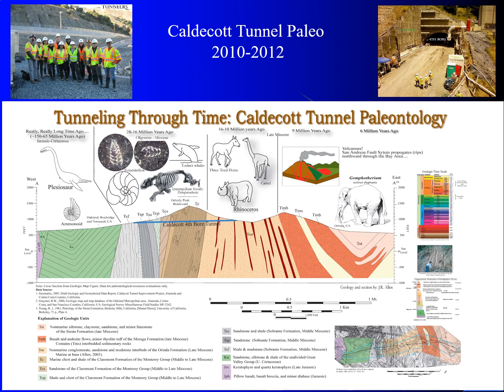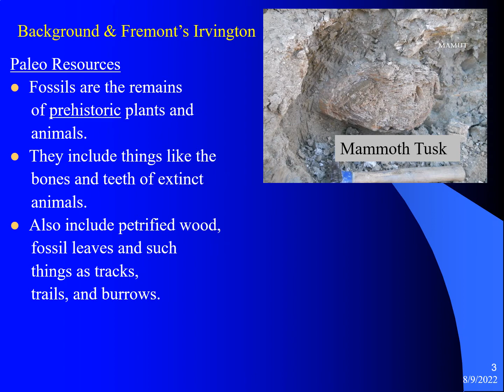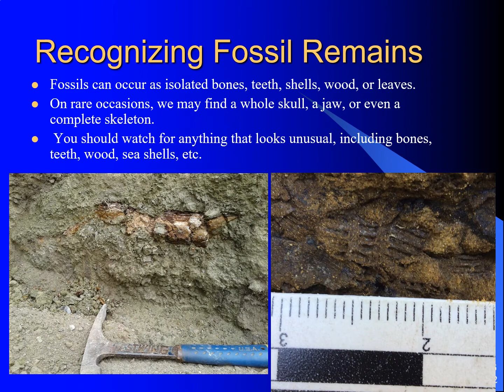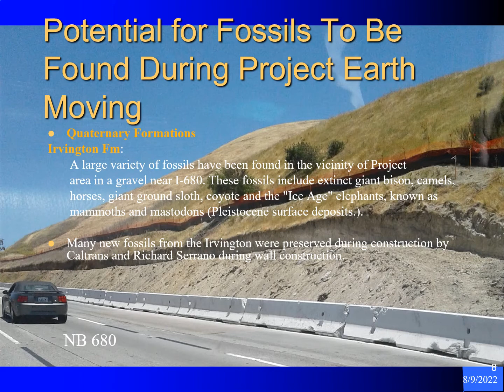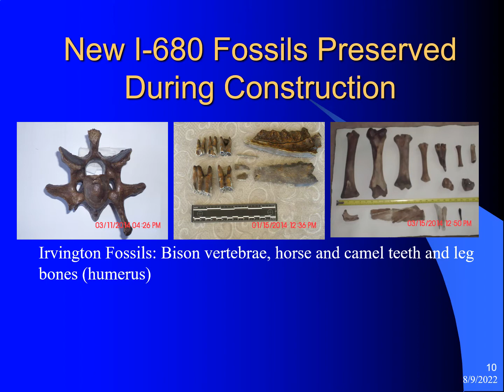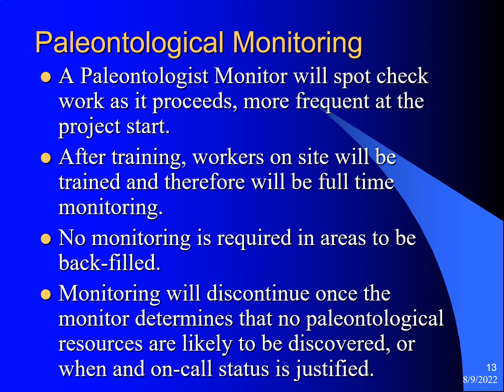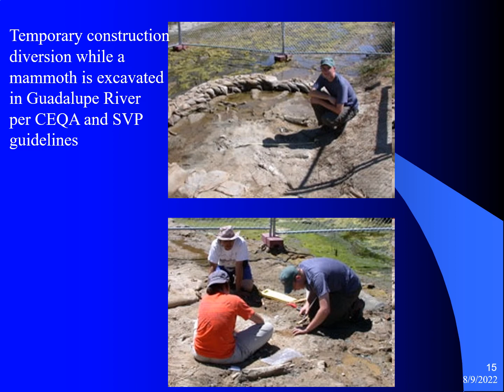Caltrans Paleo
Paleontological Procedures, Caldecott and Irvington examples